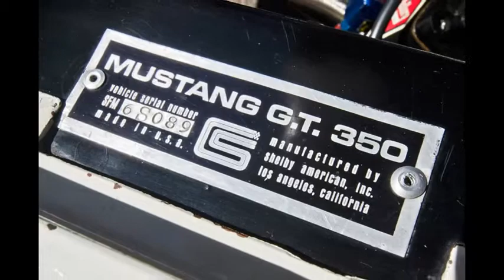Shelby GT350 Race Car ex Stirling Moss Set for Auction in August